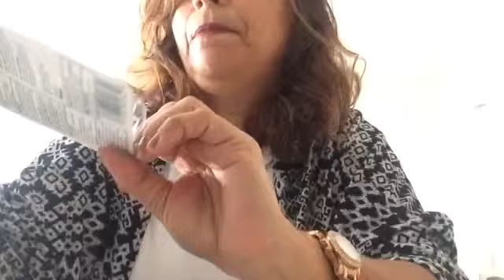Recebidos de uma amiga dos EUA/Miriam